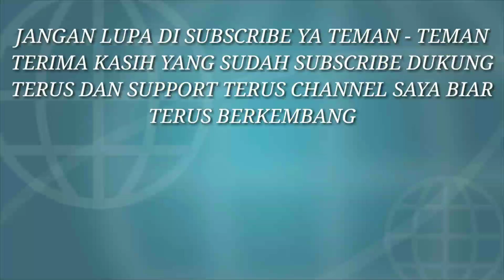SPIKE KERAS YUDI KENDIL LONCATAN SEDADA BIKIN PENONTON HISTERIS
Desa mekarmukti kec mekarmukti kab garut

Skj vs gibonet

Vidio Taken by : Rega Setia Agung
Vidio Editor : Rega Setia Agung